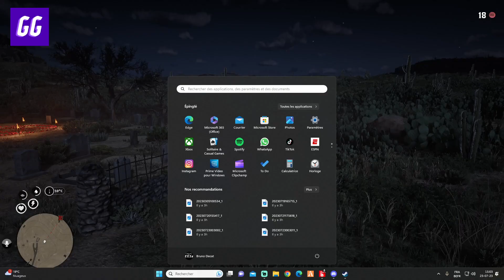RedM: Undead RP: Chris et Tuco.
La réssurection de la Baronne...